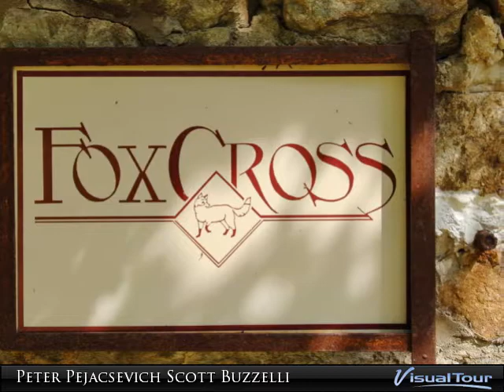Fox Chase - Spectacular 148+ Acre Estate - Middleburg, VA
Fox Cross is an Amazing 148+/- acre estate with gated stone entrance just two miles from downtown Middleburg. Wonderful rolling fenced pastures, wooded acreage, stream, two barns and two guest houses.  Huge seven bedroom, seven bath, all brick manor home with massive room sizes and three finished levels.  Spectacular large custom deck built around towering trees, overlooks the swimming pool and patio. This delightful parcel is sub-dividable land which is not in easement.